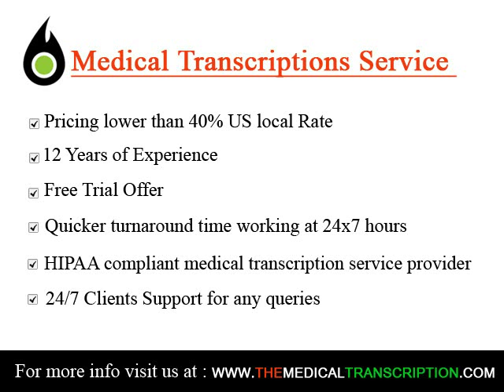Medical Transcription Healthcare Services Online Medical